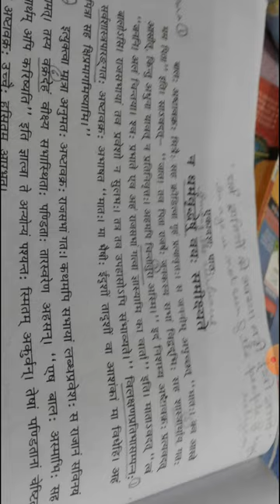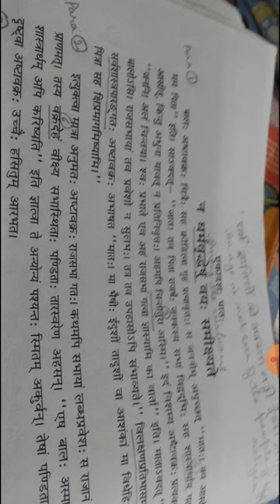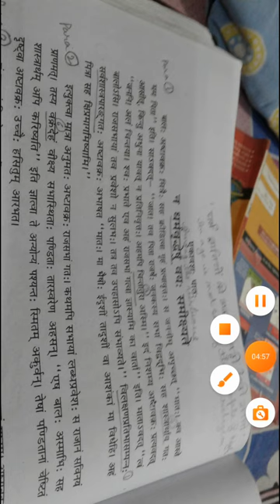Class 9 sanskrit literature, ch 11 video on explanation part 2 Amrita Vidyalayam kolkata.